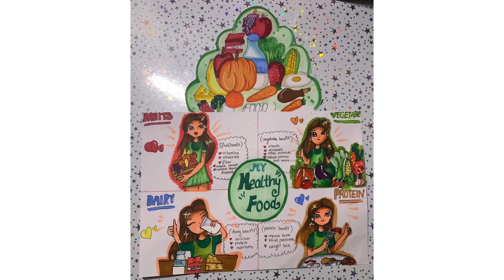គូសរូបអាហារសុខភាពDrawing Group of Heathy Foods | School project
This is a short video, hope you enjoy watching it. 😊